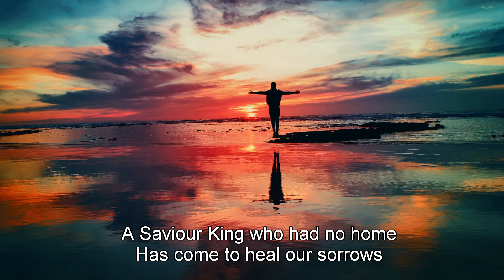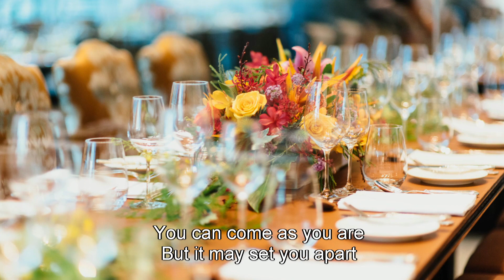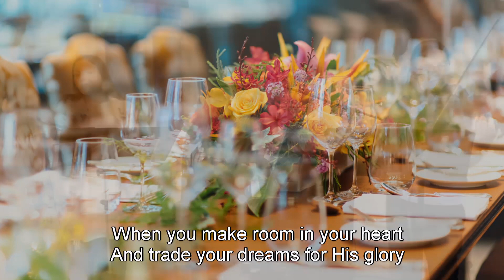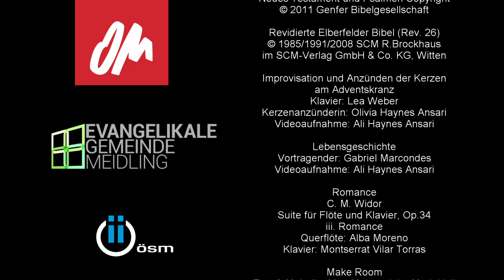Musikalisches Licht im Advent - Video 3: Wenn möglich, bitte wenden!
Herzlich willkommen!
Zu den Adventvideos finden auch digitale Reflexions- und Gesprächsrunden statt zu denen wir euch herzlich einladen!
Donnerstags, 17. Dezember 2020, 19:30-20:30 Uhr online mit dem Zoom